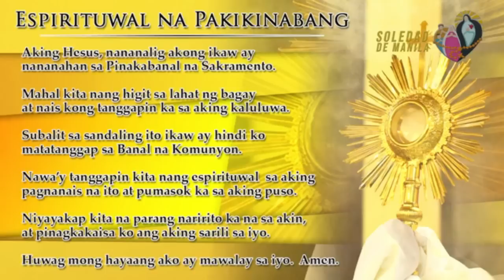Banal na Misa, Lunes, June 12, 2023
Araw ng Kalayaan
Nuestra senora dela soledad parish